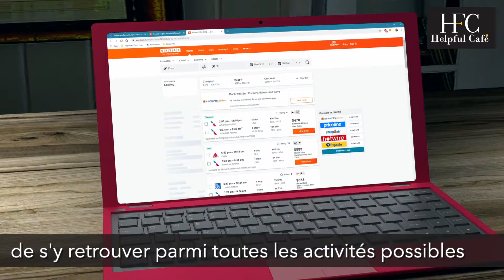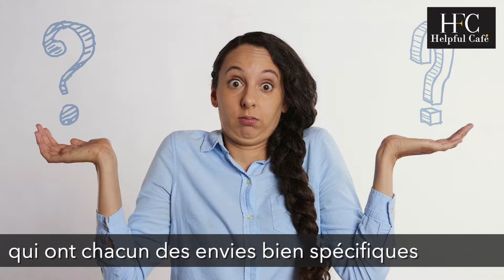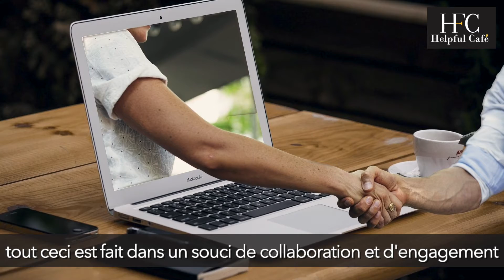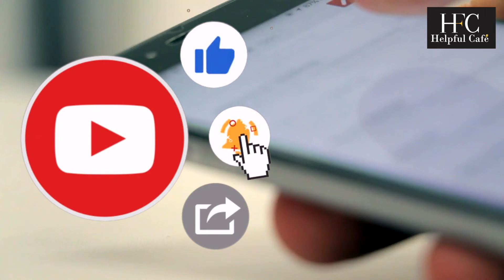HelpFul Café : Solutions Billetterie pour la Culture et les Loisirs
Nous avons souvent envie d’aller pour nous détendre  au cinéma, au théâtre, à un concert, à une exposition, à un concert, à un festival, à la première d’un film,  sortir en famille, ou entre ami(e)s dans un parc d’attraction ou faire une activité en plein air. On apprécie de pouvoir se détendre après une journée et/ou une semaine contraignante avec notre entourage. Mais pouvoir passer ses petits moments cruciaux, cela demande en amont de préparer le planning, les abonnements, les billets d’entrée et le budget ; ce qui veut dire prendre le temps de faire nos recherches sur internet ou de faire la queue pendant de longues heures, sans avoir l’assurance de trouver des places.

 HELPFUL CAFÉ partage avec vous l’envie de gagner du temps, de l’efficacité, de la disponibilité, de la sécurité et de la convivialité, sans pour autant être amené(e) à faire exploser votre patience et votre budget. C’est pour cela que nous prospectons pour rester informés sur les nouveautés; la tarification des entrées, des abonnements et des passe-droits;  l’offre promotionnelle, la mise en concurrence, l’accessibilité, la disponibilité des hébergements aux alentours, les potentiels risques d’annulation et la prise en charge des modalités de remboursement  le tout en temps réel. Nous prenons aussi en compte et au quotidien, les retours de nos clients et leur taux de satisfaction, ainsi que les demandes d’amélioration pour les remonter auprès de nos prestataires.

 HELPFUL CAFÉ vous accueille dans un lieu convivial et chaleureux, et c’est autour d’un bon café que vous pourrez comparer avec nos agents, les différentes offres selon vos besoins et votre budget, avec un accès à une billetterie centralisée pour vous faire gagner du temps et vous éviter de parcourir toute la ville à la recherche des différents guichets et agences de retrait. Tout ceci est fait dans un souci de collaboration et d’engagement envers les entreprises locales, nos partenaires économiques et les pouvoirs publics, intéressés et / ou  investis dans le domaine de la culture et du loisir.

 HELPFUL CAFÉ est heureux de simplifier votre quotidien, de vous offrir l’opportunité de vous libérer du temps, mettre en concurrence les prestataires pour vous offrir plus d’avantages;  tout en s’engageant pour l’accès pour tous à l’innovation, aux Arts et à la Culture, et en contribuant à une économie locale qui se veut dynamique, collaborative et responsable